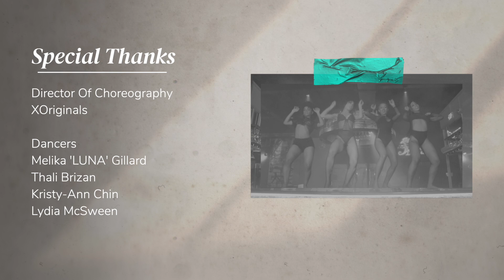Gustavo (Feat. Jeico) - Straight Forward (Official Music Video)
🎧Streaming Playlists Artiste Name Gustavo & Jeico
Song Writers - Joseph Figueroa, Rheon Elbourne, Jazeel Christopher, David Adams "Gustavo" , Jeico
Name of Song - Straight Foward
Produced by - Joseph " Prince Pronto" Figueroa
Video Production - ZR Productions
Video Directors - ZR Production , Wendel Naipaul
Director of Choreography - XOriginals
Credits - Wendel Naipaul
Dancers - Melika "Luna" Gillard, Thali Brizan , Kristy-Ann Chin , Lydia McSween